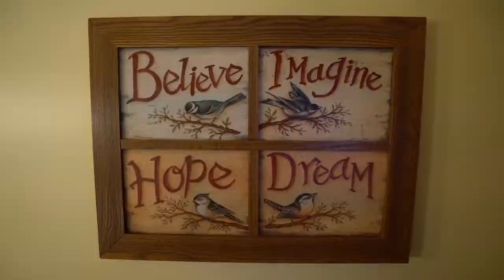Treehouse Villas at Disney's Saratoga Springs Resort